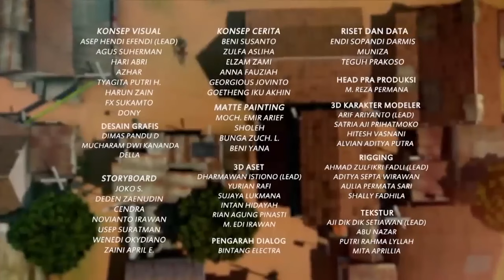Titipan Sepatu Baru Ucup - Adit & Sopo Jarwo